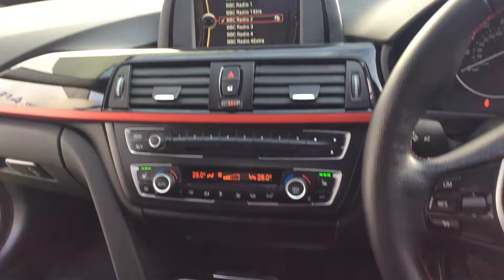2014 14 REG BMW 320D GT SPORT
A Tour Of Out 2014 14 Reg BMW 320D GT Sport We Currently Have For Sale, For This And Many Other Vehicles Please Visit Our